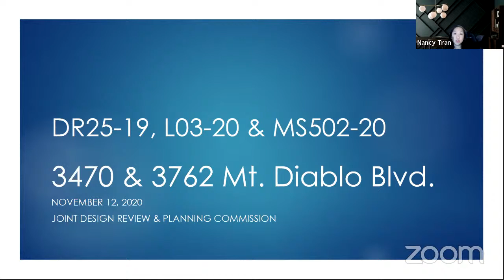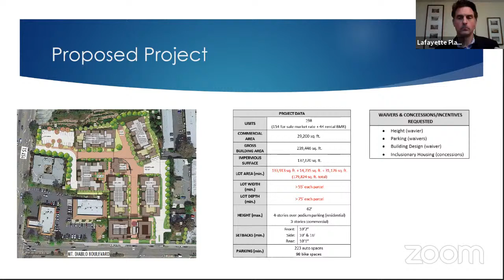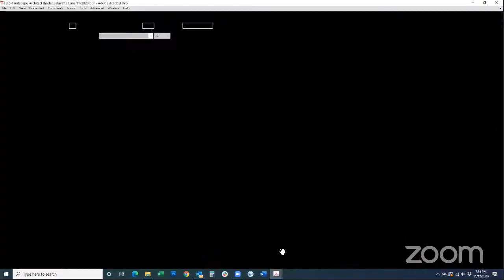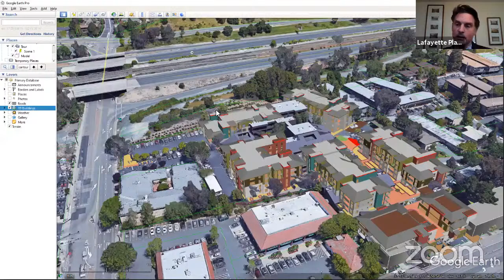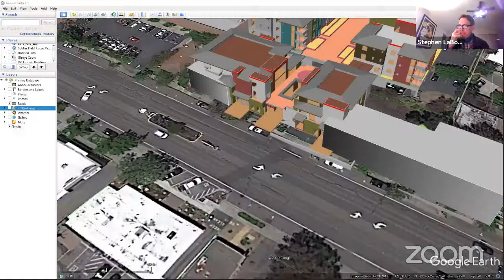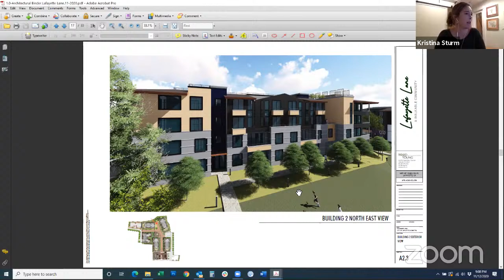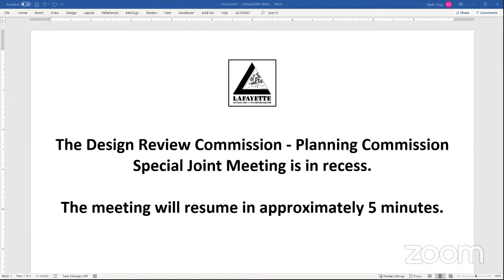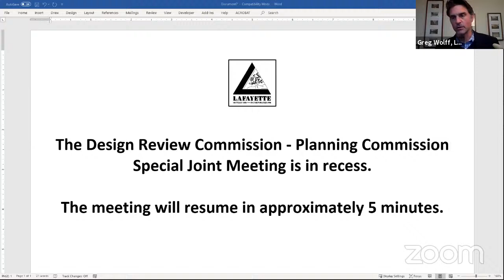Design Review Commission & Planning Commission